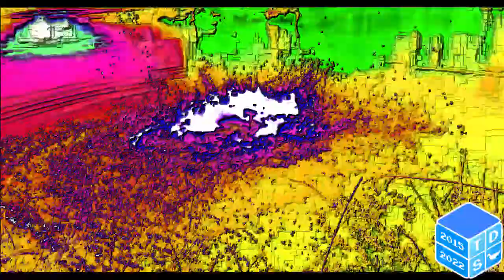YTP The Epicness of How To Tame a Wild Animal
Made in Vegas Pro 19.0